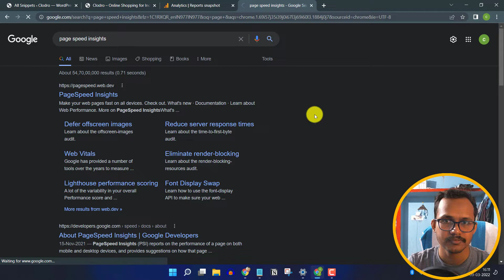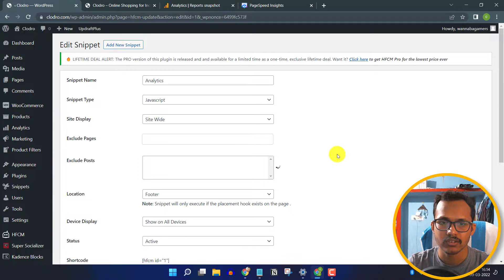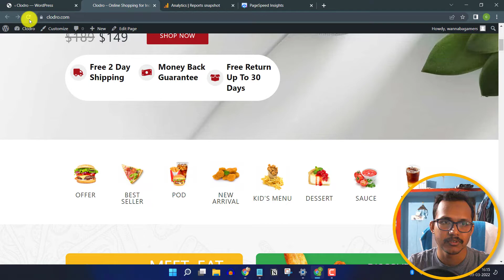How to Lazy Load Analytics in WordPress | Speed Up WordPress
In this tutorial, you will learn how to install lazyload analytics code on the Wordpress website.

Lazyload analytics code will help you improve your blog loading speed. It will not load the javascript unless there is any user interaction like scrolling the page.